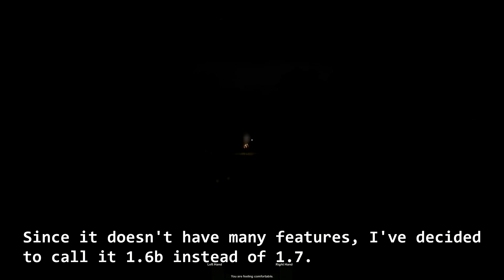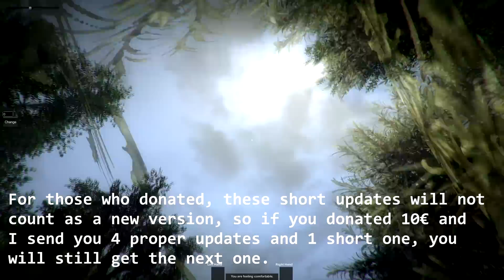[Unity 3D] FPS/RPG Project Update #15 (Music, New Torch)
Hello people. This is the 15th update of my project I'm working on. This is a short update, a thing I will be doing from time to time.

Donate 1.50€ to 2.50€ - All of the previous + this current version of my project to download + Your name listed in the credits.
Donate 5.00€ to 10.00€ - All of the previous + My first game project I ever made in any program + 2 future updates of my project to download.
Donate 10.00€ or more - All of the previous + 5 future updates of my project to download + All the soundtracks of the game
 + You will get an asset I am working on for free when I finish it + My "Scripts" folder which includes most of the code of this project.

-CHANGELOG-
Version Alpha 1.6b -
* Certain trees drop apples.
* Improved eating.
* Added birds.
* Made some progress in the campaign (still not playable).
* Added new trees, rocks and other foliage.
* Mouse controls are now much smoother.
* Added music that plays in-game at random time (rareness can be set in the options menu).
* Improved main menu.
* Added new torch model.
* Changed skin color.
* Improved skin shader and texture.

Specs of my PC:
CPU: Intel Core i5-3570 @ 3.4 GHz
GPU: Gigabyte GeForce GTX 760 OC 2GB
RAM: Corsair 8 GB(2X4GB) 1600 MHz CL9
Motherboard: ASRock Z75 Pro3
PSU: Corsair CX600 600W
HDD: Western Digital 1 TB
Monitor: AOC I2369Vm

or even maybe donate if you want this to keep going. Thank you.

Bonus tags:

unity3d unity 3d project game first game fps rpg role playing graphics terrain environment
generation procedural perlin noise random 2d trees grass rocks money amount generate dark
survival main menu day night cycle weather effects snow quests sun shafts motion blur anti
aliasing system inventory nexus game developer productions toolbar 3 system inventory torch item
sprinting crouching running sprint run achievement quest system campaign objective mission test alpha
overhaul features lots of them fps more